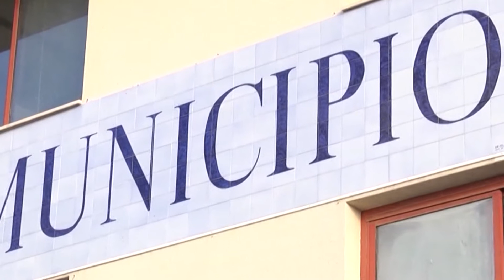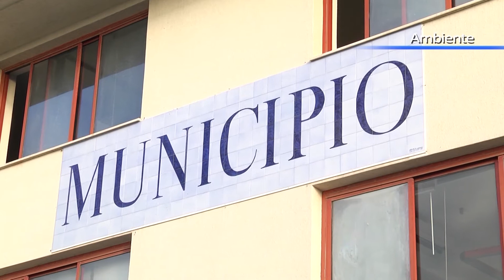Spiagge libere a San Nicola, Italia Nostra invia la sua relazione